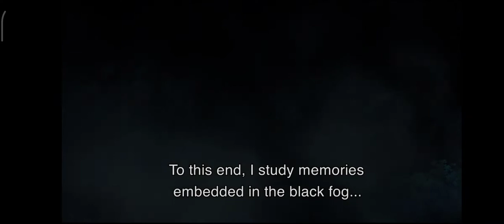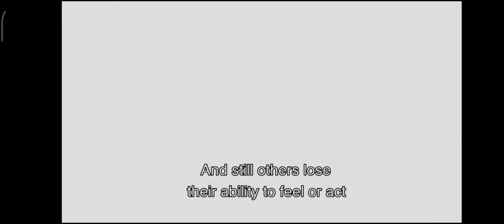Dead by DayLight Mobile - Part 1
Deadline By Daylight Gameplay🎮